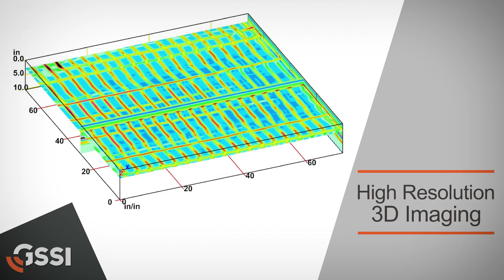GSSI On Location: Tampa, Florida with GeoView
GeoView, located in St. Petersburg, Florida, shares their experience using GSSI ground penetrating radar. GeoView specializes in the provision of geophysical services to the engineering, geological, environmental and construction industries. Here, they use the GSSI UtilityScan Pro (SIR 3000 and 400 MHz) and test out the SIR 4000 and new 200 HS, part of the newly released GS Series.